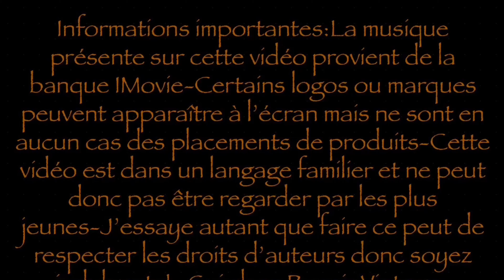De retour !!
De retour après trois mois, pour une vidéo explicative sur mon absence.

Code promotionnel : GUIMHOY21
(-10% valable sur toute la boutique non stop)